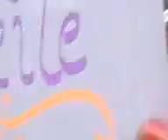Marc Madlock 3